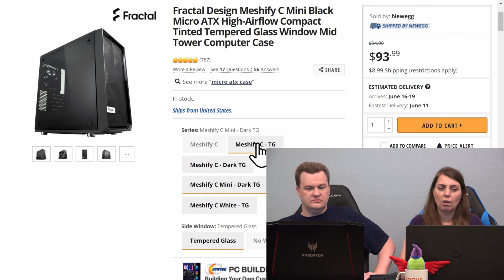32 GB of RAM in 2020 - Why You Need - Tech Deals